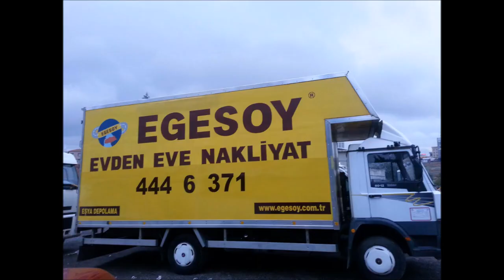KANDİLLİ MAHALLESİ EŞYA DEPOLAMA - 05326446371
Ana Sayfa
Hakkımızda

Sözleşmeli Eşya Depolama

Eşya Depolama
EGESOY eşya depolama firması olarak müşterilerinin ihtiyacına göre ev veya ofis eşyasını ister 1 ay ister 1 yıl istedikleri süre boyunca depolamaktadır
ev eşyası depolama konusunda müşterilerine alternatif ödeme kolaylığı sağlamaktayız .

7/24 Açık : 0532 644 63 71

Kurumsal Eşya depolama
EGESOY eşya depolama firmasının
kendisine ait antrepolarında eşyalarınız muhafaza edilir. depolarımız izolasyonlu nem ve rutubete karşı korumalı tasarlanmış olup eşyalar depolarda mdf paletler üzerine konulur ve üzerleri tekrar izole edilerek kapanır. depolarımızda her eşyanın kendine ait bir bölümü

Sözleşmeli & Sigortalı Depolama
Müşterilerimizin kendi eşyalarına biçtiği değer karşılığında
ev eşyasına sigorta yapılır sigorta anlaşma süre boyunca aktif olur , eşya depolama süreci uzatılma durumunda sigorta otomotik olarak yenilenir ve eşya teslim olanak kadar eşya sigortalı durumda olur

Neden İnsalar bizi seçiyor
KURUMSAL DEPOLAMA
Kurumsal eşya depolama seçerken öncelikle firmanın ofis ve depolarının olup olmadığını kontrol etmeniz gerekmektedir
Egesoy nakliyat olarak firmamıza ait ofis ve şubeleri vardır .
ODA SİSTEMİ
Müşterilerimize özel olarak oda sistemli depolama seçeneklerimiz ile hizmet sunmaktayız 1+1 den 5+1 kadar depolarımız mevcuttur
SİGORTALI DEPOLAMA
Değerli müşterilerimiz eşya depolama süreci çok riskli bir süreçtir günümüzde artık eşya alma durumu gün geçtikçe zorlaşmaktadır onun içi kısa veya uzun süreli eşyalarınızı depolatmak istiyorsanız önceliğiniz eşyanızın sigortalı bir şekilde depolanması çok önemlidir
2,530
Taşıma
137
Teknik İnceleme
3,911
Mutlu Müşteri
1,380
Türkiye Geneli Hizmet
our client feedback your requesr lobal management consulting firm that serves a privateMüşterilerimiz Ne Demiş
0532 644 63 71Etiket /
egesoyEGESOY  A.Ş   2023